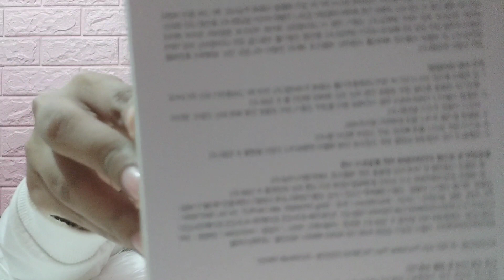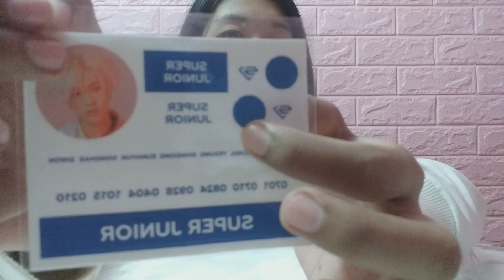Unboxing Super Junior Premium Handy Fan + Yesung Stiker Official Sm Entertainment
Unboxing Premium handy fan super junior

Akhirnya bisa beli juga.
Yesss dapet stiker bias pula
Yesung

Suka sekali